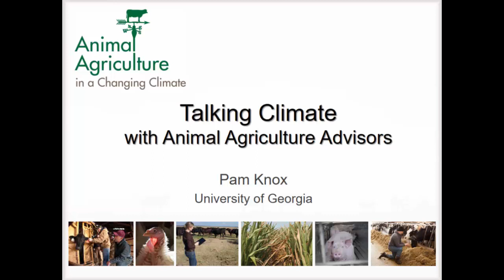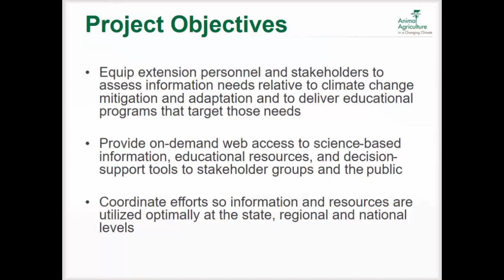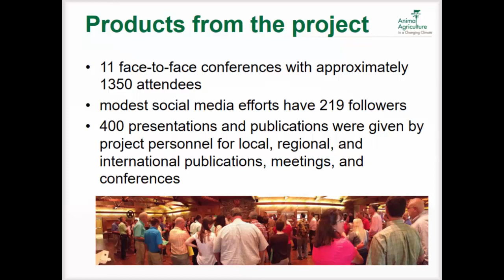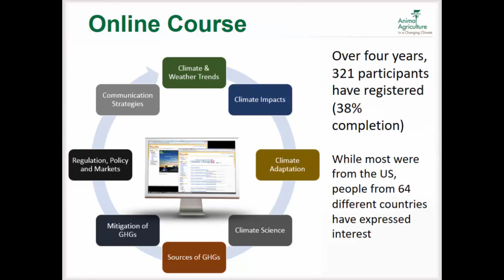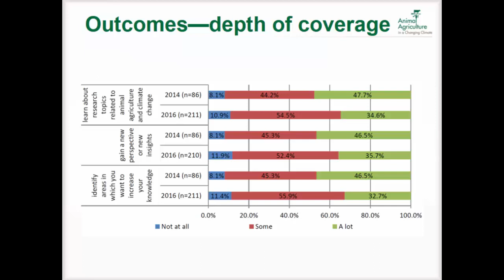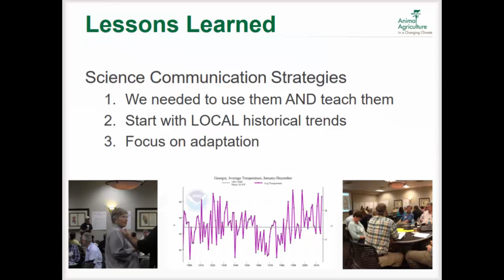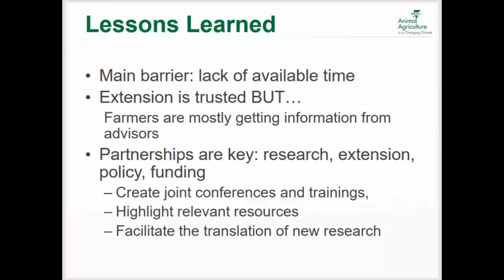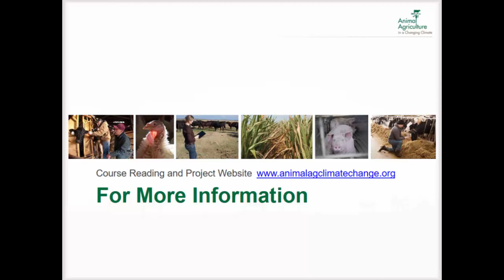Talking Climate with Animal Agriculture Advisers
The Animal Agriculture in a Changing Climate (AACC) project was established to leverage limited Extension expertise across the country in climate change mitigation and adaptation, with the goal of building capacity among Extension professionals and other livestock advisers to address climate change issues.